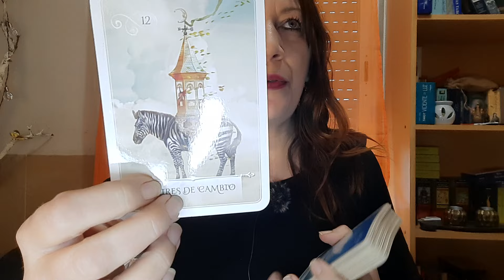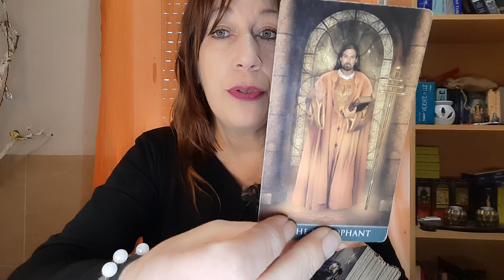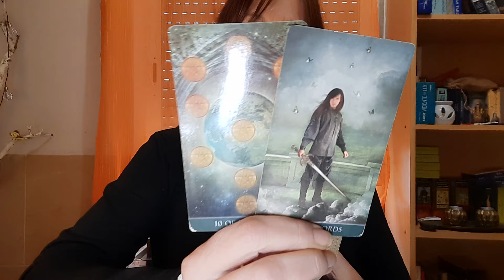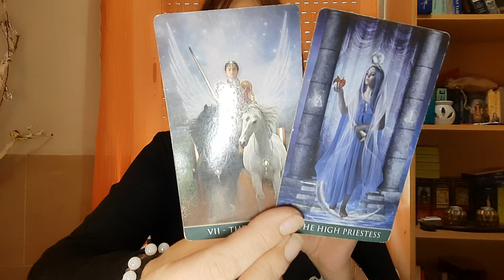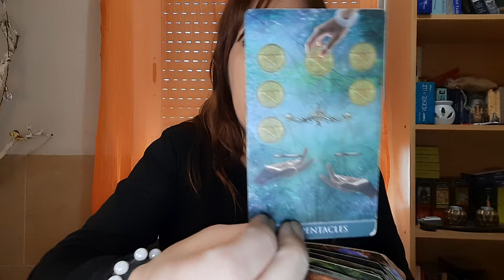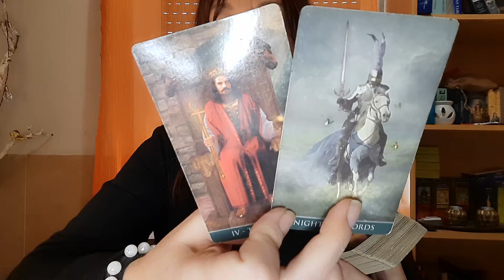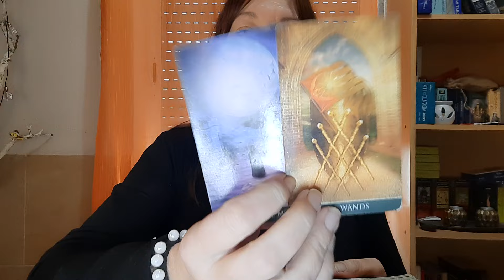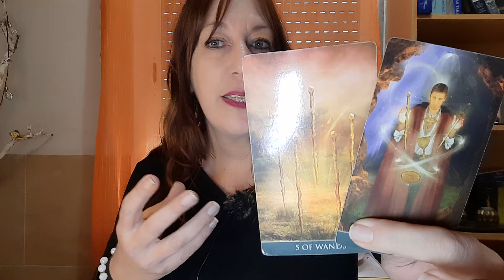😱NO TE VAS A CREER LO QUE ESTÁ A PUNTO DE PASAR‼️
Si necesitas una Lectura urgente contacta con mi equipo 👇 profesionales de mi total confianza,  expertos tarotistas, te resolverán tus dudas en unos minutos.